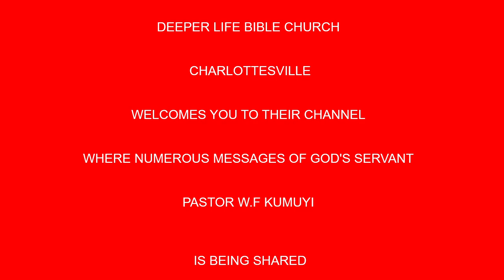THE GREAT WHITE THRONE JUDGEMENT BY PAS W F KUMUYI